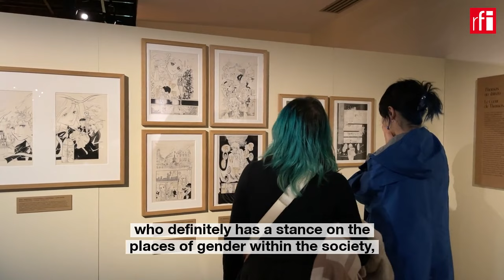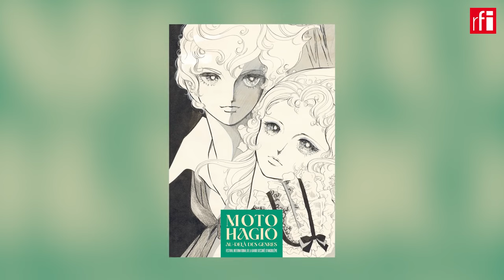Japan’s pioneer graphic novelist opens doors for women in manga • RFI English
Moto Hagio is a unique figure in the male-dominated world of Japanese manga writing. She revolutionised the comic book genre in the 1970s by refusing to write only for a female audience. France honoured her with an award at the Angoulême International Comics Festival in January and a retrospective "Beyond Genres" at the Angoulême Museum until 17 March. RFI met the curator Xavier Guilbert.